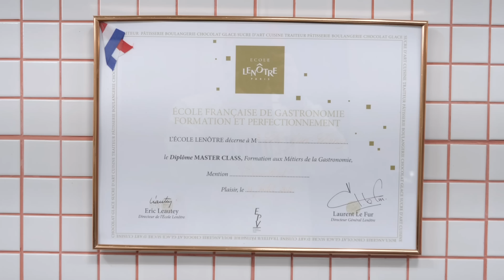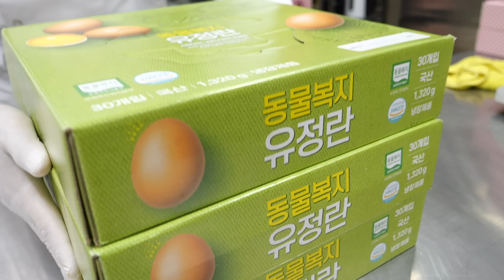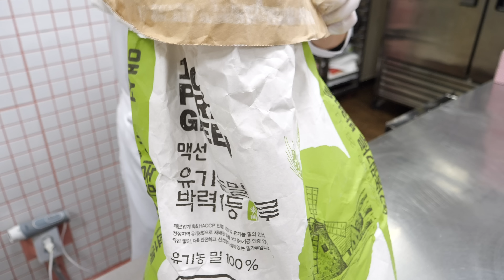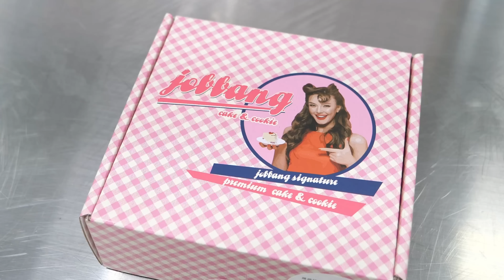격이 다릅니다! 제과 제빵 명인의 산더미 피칸파이 Korean baking master's perfect pecan pie making - Korean street food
한국 제과 제빵 명인의 격이 다른 산더미 피칸 파이 만들기- 한국길거리음식, 디저트
Korean baking master's perfect pecan pie making)  - Koeran street food, bakery in korea, Dessert

💰 가격 Price
    프리미엄 피칸파이 14,900원~